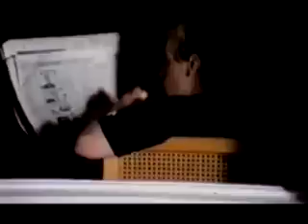Aur Ahista - Punkaj Udhas